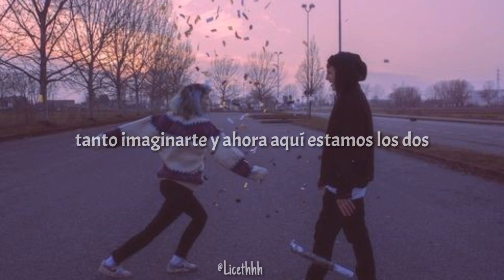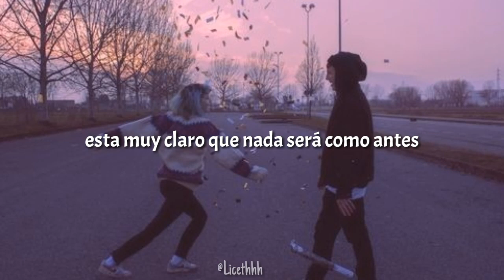Quédate aquí - Siam (Letra)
Este video no pretende infringir los derechos de autor, es hecho con el fin de entretenimiento.